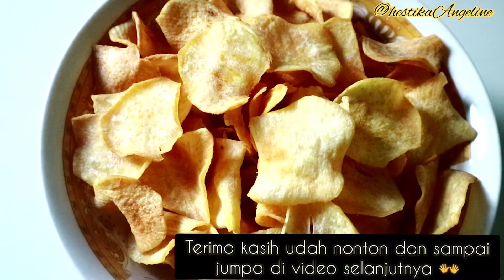KERIPIK UBI JALAR PALING SIMPLE // RESEP KERIPIK UBI 2 BAHAN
Hai semuanya
selamat datang kembali di @hestikaAngeline channel
kali ini saya membuat keripik ubik jalar yang simple dan praktis hanya dengan 2 bahan aja, yang pasti kriuk nya tahan lama, enak dan cara bikinnya juga gampang dan ekonomis

bahan
🌺 Ubi jalar 450 gr (sesuai selera)
🌺 Bumbu balado secukupnya sesuai selera
  tambahannya; garam secukupnya

untuk cara pembuatannya, silahkan nonton videonya sampai selesai

Selamat mencoba 💃
Semoga bermanfaat😇

Terima kasih 🙏